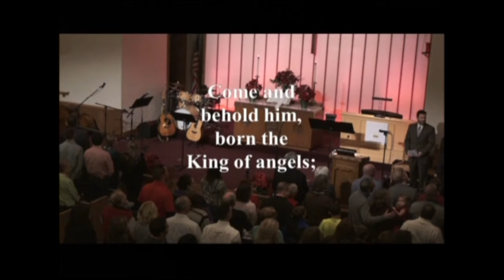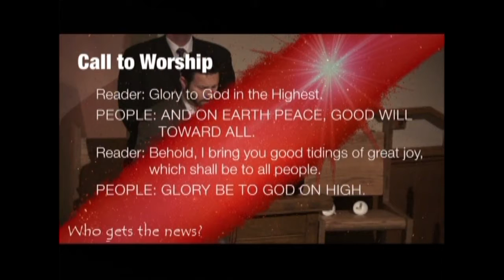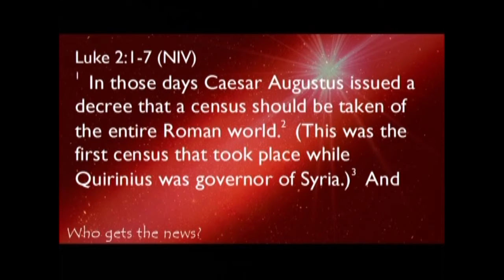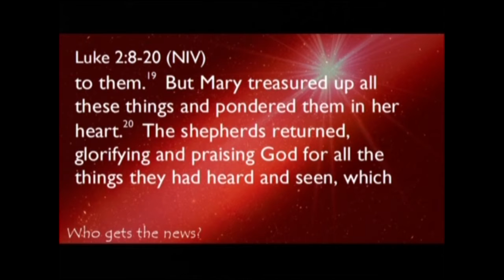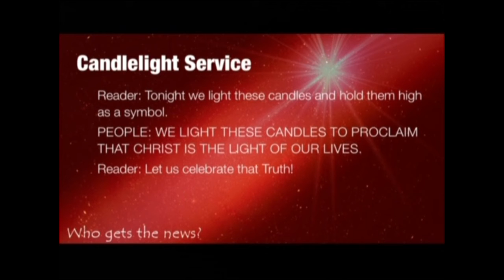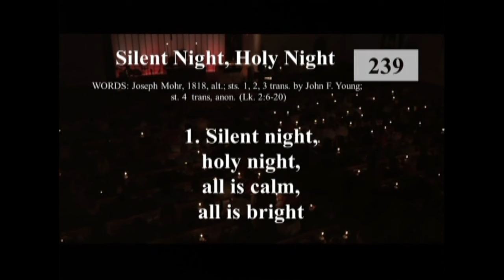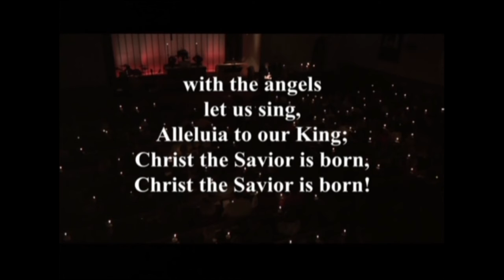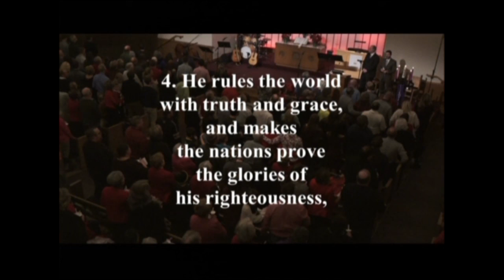Sermon December 24, 2016 - The News is for all who will hear it